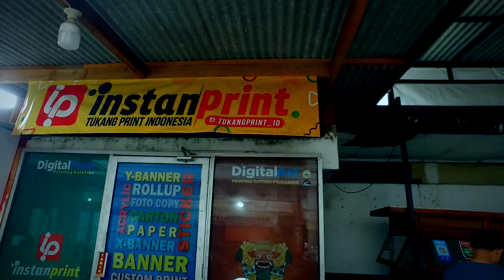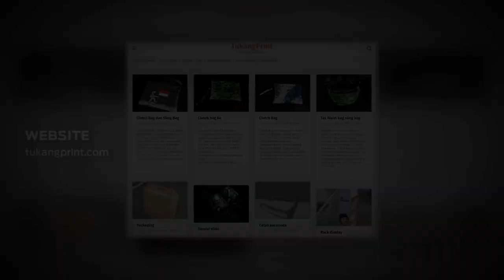MBtech Bisa Diprint, Hasilnya Sekeren Ini?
Ternyata MBtech tidak hanya digunakan untuk otomotif saja, tetapi juga bisa digunakan sebagai produk fashion.

Nah tukangprint.com merupakan salah satu percetakan yang menggunakan bahan MBtech sebagai media dasarnya yang kemudian bisa didesain dalam bentuk tas, dompet  hingga jok motor.

Selain menggunakan teknologi terbaru, tinta yang digunakan juga ramah lingkungan sehingga aman untuk diaplikasikan dan tidak mudah pecah atau retak.